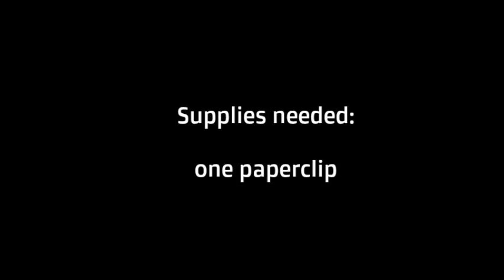A simple tool to help you get dressed FASTER + a giveaway!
Running late and can't put that bracelet on without help? Want to save hours of frustration putting jewelry on? This simple and extremely inexpensive tool can help you save those hours of frustration.

All you need is a metal paperclip! Check out this video on one of the easiest and most inexpensive style and fashion tool hacks that will take the frustration away from your day and night.

Also, enter our giveaways to win $7 credit THREE winners will be chosen on 1/17/14.

All entry details are listed in the video. Good luck!